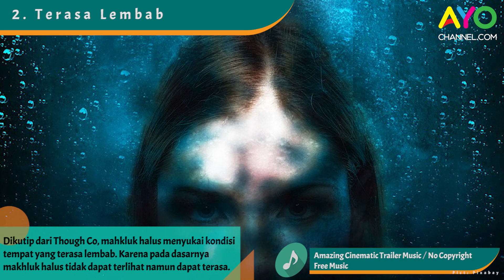Tujuh Tanda Kalau Rumah Kamu Berhantu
Pernahkah kamu bertanya-tanya mengenai keberadaan mahkluk lain di sekitarmu? apa kamu tahu tanda-tanda keberadaan mahkluk lain?
berikut ayochannel sudah merangkumnya buat sobat Ayo